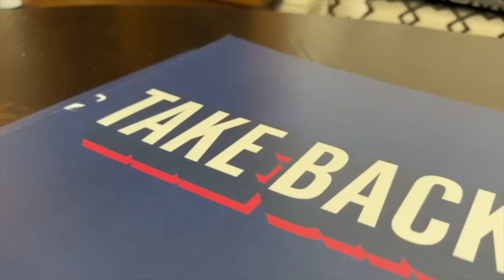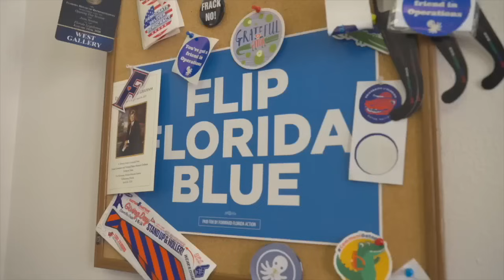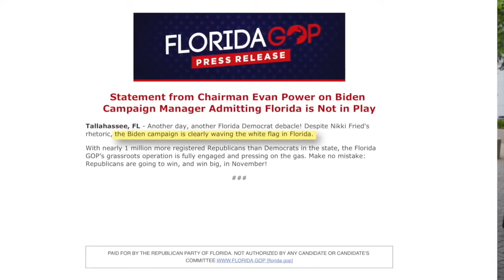Biden campaign says Florida remains 'in play' after reelection chief said it’s no battleground state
Florida Democrats reaffirm that Florida is a battleground state.